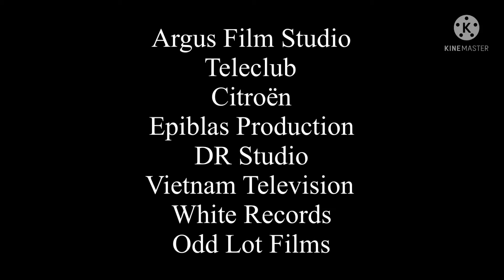Logos That I’ll Add In “AALDOL (AMV)”